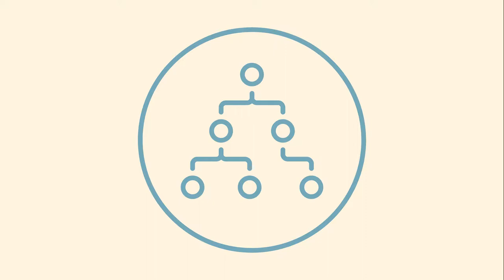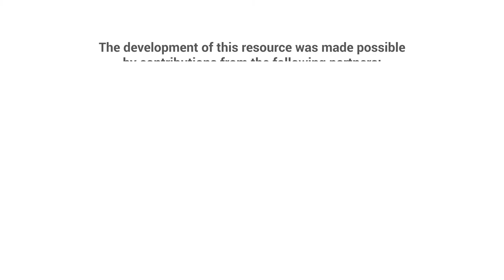What role does quality review play in EL?